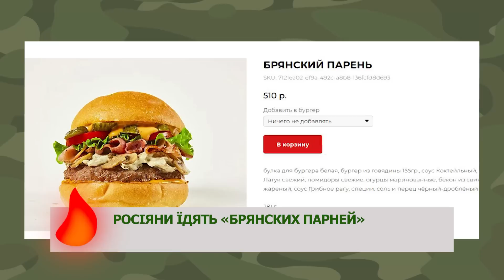Гурульов закликав БОМБИТИ БЄЛГОРОД | ГАРЯЧІ НОВИНИ 02.06.2023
Нова пропозиція від Гурульова шокувала росіян.

Дане відео публікується виключно з документальною метою, аби доносити правду про воєнні злочини країни-агресора.